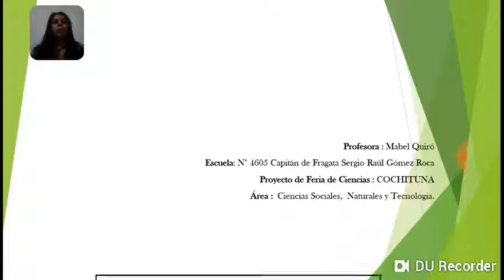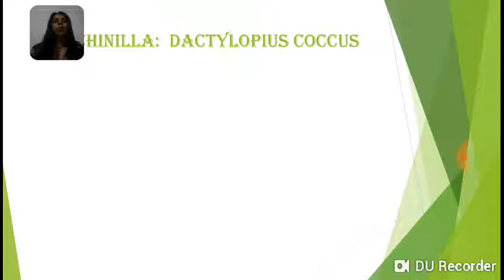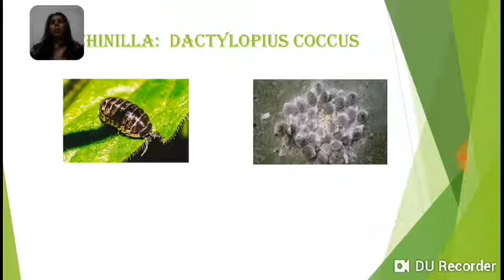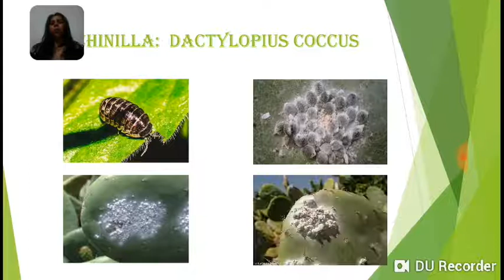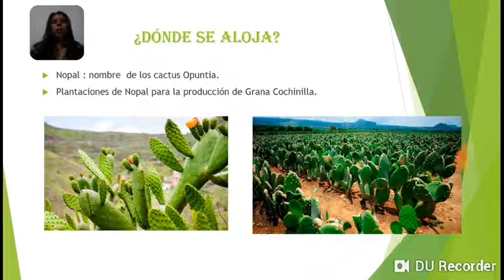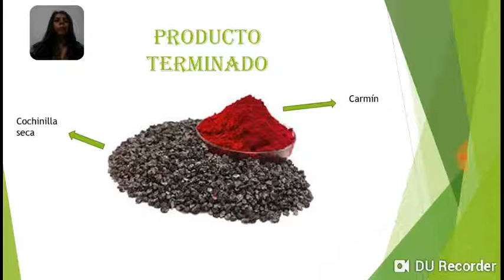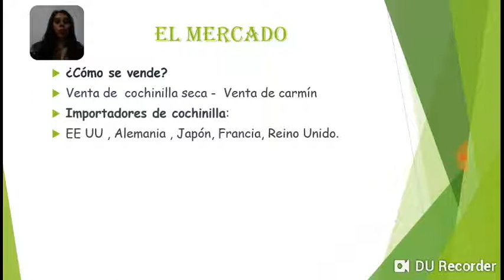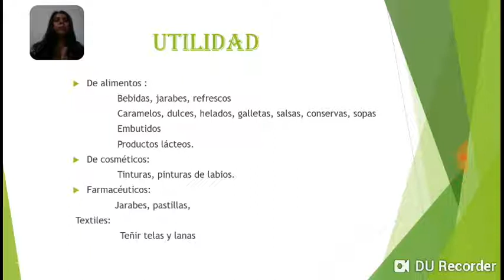Colorante E 120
Colorante E 120 es el mejor colorante natural que puede utilizar el ser humano.